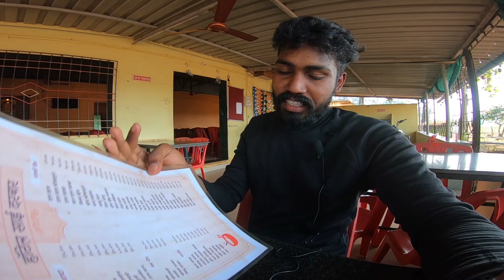ALL INDIA RIDE | Goa to Mahabaleswar | Accident | Ghat road | Artist with helmet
Hello friends nan unga artist

  We can travel together

Do follow me in insta for  udanuku undan update